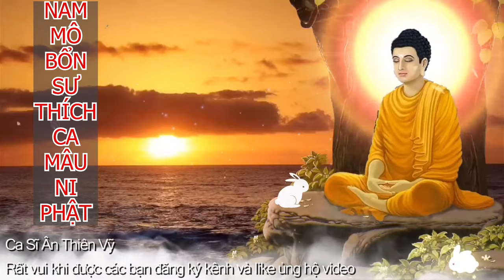NHẠC NIỆM PHẬT - "NAM MÔ BỔN SƯ THÍCH CA MÂU NI PHẬT " - AI NGHE ĐƯỢC PHƯỚC BÌNH AN MAY MẮN